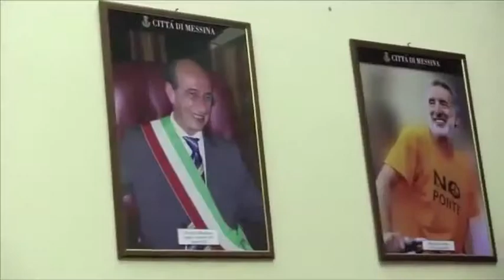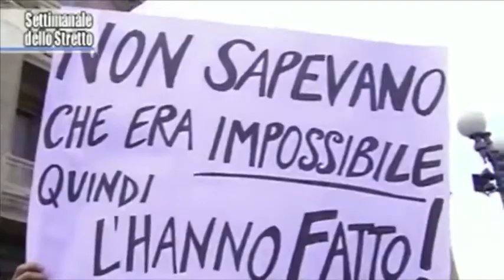Settima puntata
In questa puntata abbiamo incontrato: Renato Accorinti, Maria Gabriella Bardelli, Andrea Leone